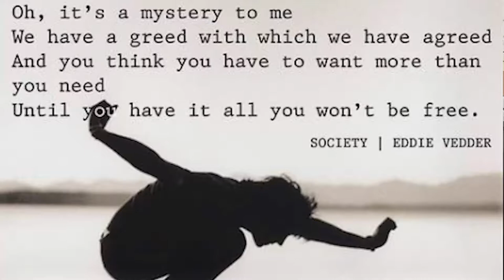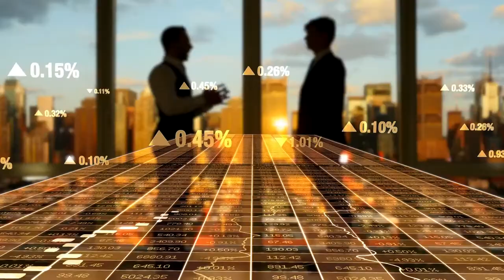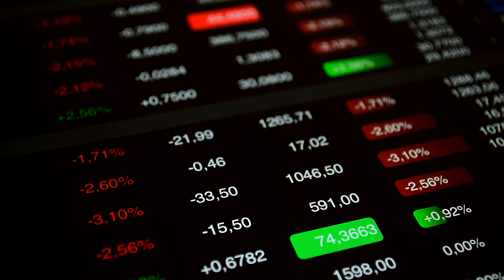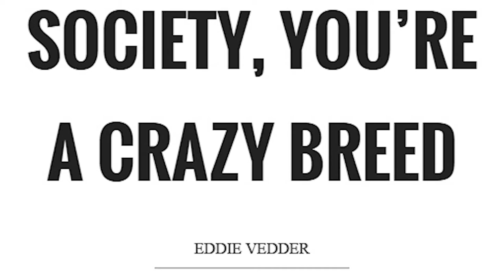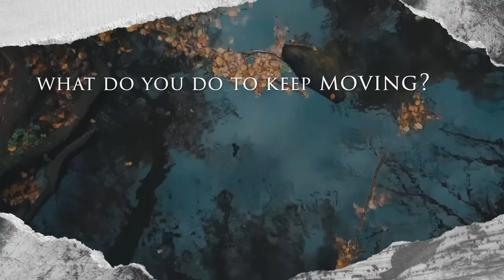What do they have in common? Eddie Vedder, Neil Peart, Into The Wild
Eddie Vedder sings “society, you´re a crazy breed”. The choice of words here is perfect. Chris McCandless has decided to live a nomadic life, to be on the move, and he’s not going to be part of a greedy narrative. Neil Peart has faced the worst personal tragedy one can withstand and he also needed to leave society, to meet the wilderness. He had become a ghost rider. He needed to wander and explore. The road was the healing. All he could do was to keep moving.
Both wanderers begin to see life again, through the road, through the beauty of the wilderness. And we find music in the midst of their narratives. Two songs that remind us of the power of motion, the power of the healing road, freed from preconceived notions of what security means, of social harnesses.
And then I ask you. What do you do to keep moving? What moves you? What is the soundtrack of your motion?